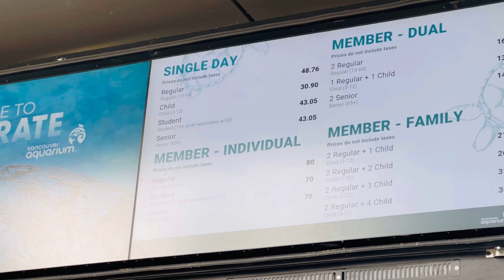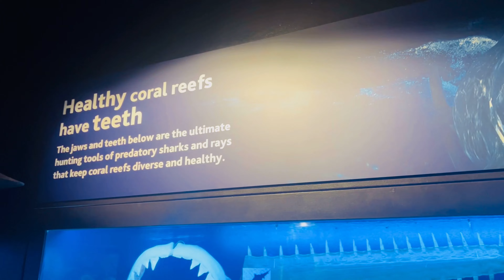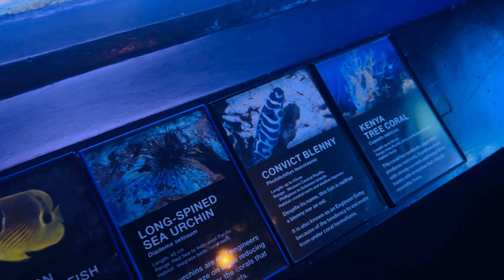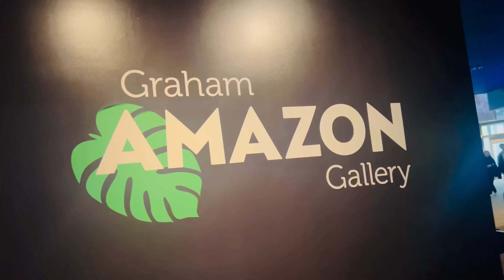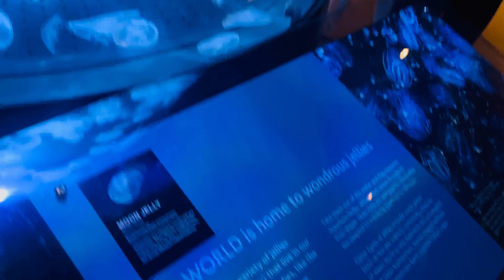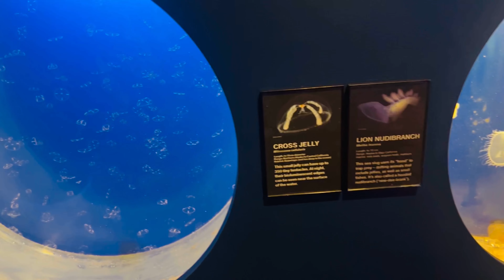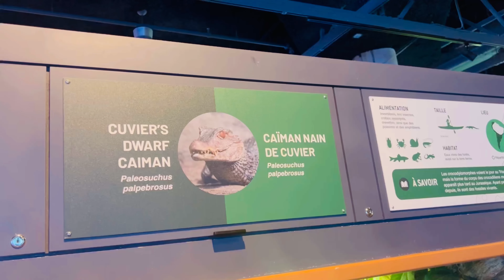Vancouver Aquarium //ਦੁਨੀਆ ਦੀ ਸਭ ਤੌ ਛੋਟੀ Fish 🐠// Different types of fish // Cobra 🐍 ਸੱਪ ਵਾਲੀ Girl